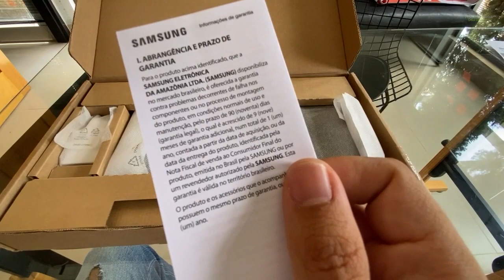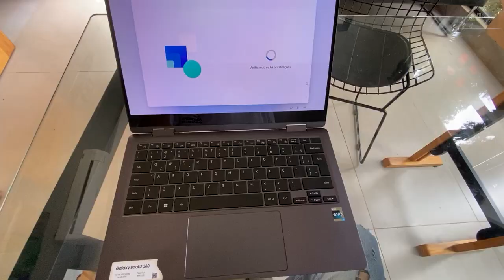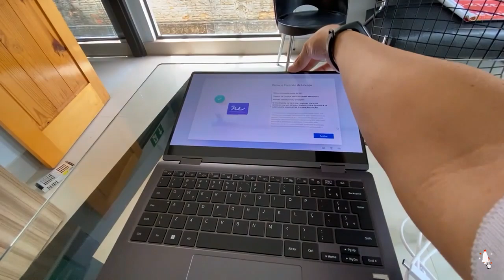Unboxing Samsung Galaxy 2 Book 360